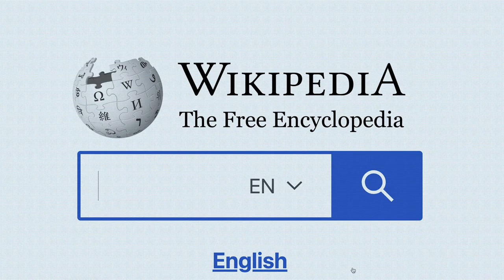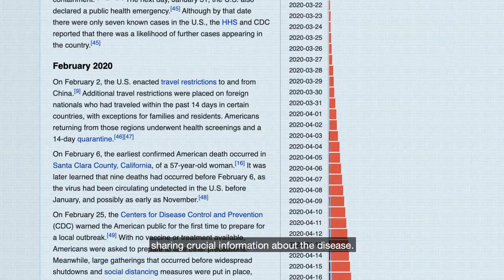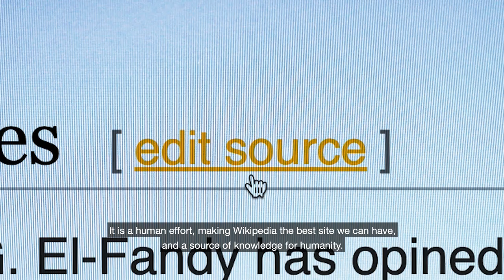Happy 20th birthday, Wikipedia!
Wikipedia started as an ambitious idea to create a free encyclopedia, written by volunteers, for everyone in the world. It seemed impossible. Over 20 years, Wikipedia has become the largest collection of open knowledge in history. How did it happen? People, like you.